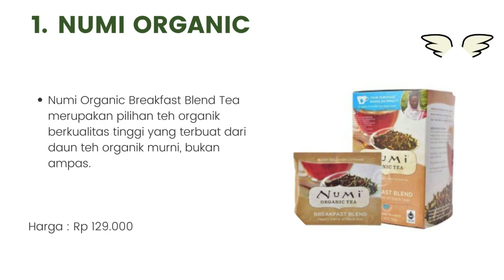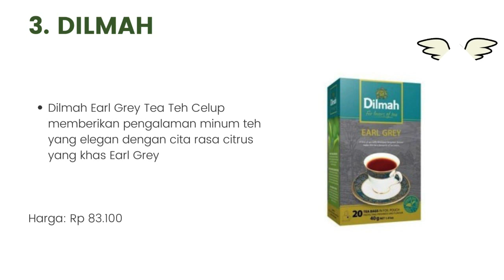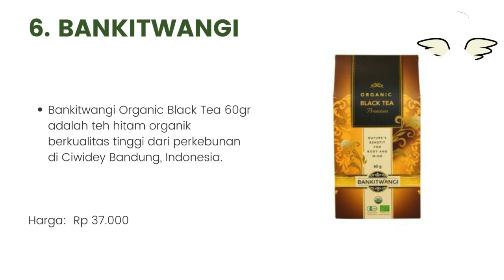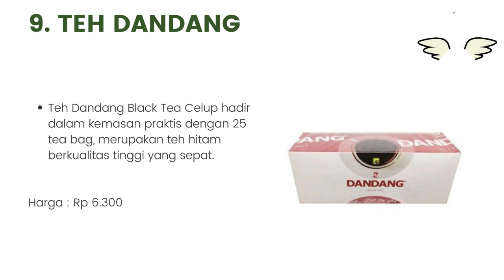10 Rekomendasi Teh Hitam yang Populer di Dunia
Halo teman-teman gimana kabarnya nih ? semangat semuanya ya. oke teman-teman kali ini saya membahas tentang 10 Rekomendasi Teh Hitam yang Populer di Dunia. untuk lebih lanjut simak videonya sampai habis mantul.